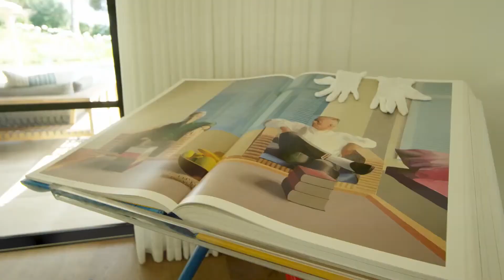Musicfilled Womens Nighttime Routine